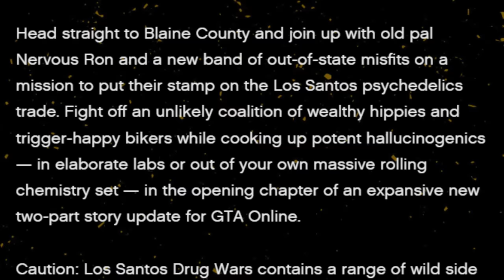NEW Business, BIG NEW Story & More! | Los Santos Drug Wars DLC ANNOUNCED! (GTA 5 Online)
The Los Santos Drug Wars DLC has been announced by Rockstar games. Featuring a new 2 part story with a returning character, a new business and much more!

Follow me on:

Additional Links: